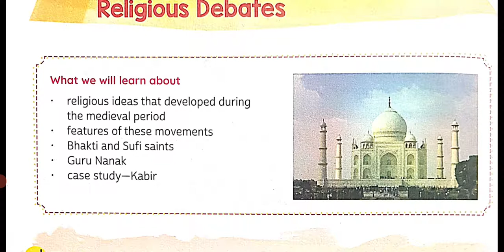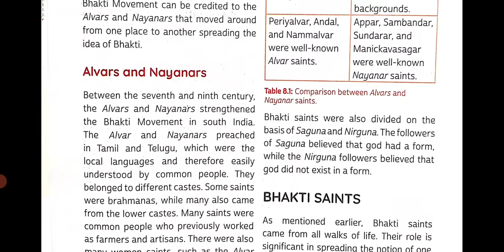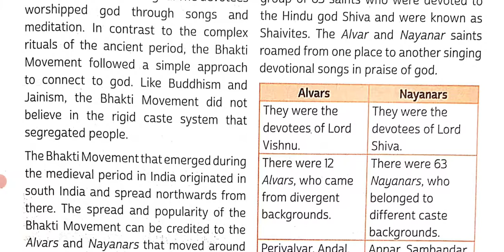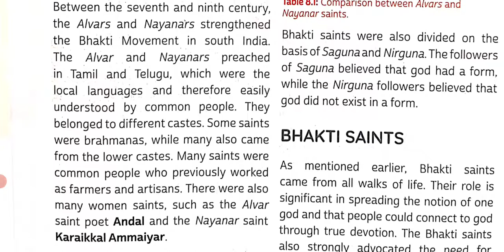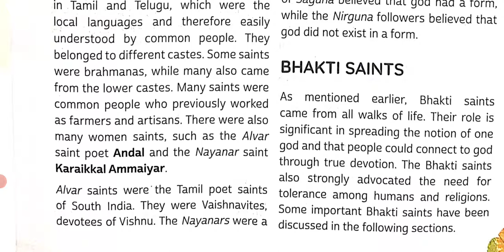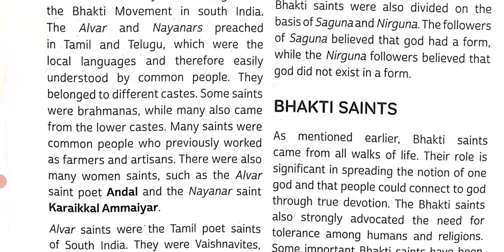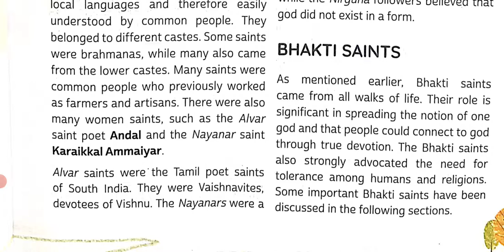Popular Beliefs and Religious Debates